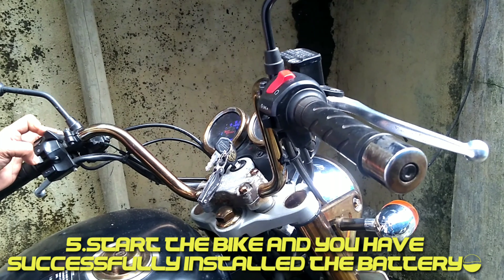How to install battery on Royal Enfield Thunderbird 350/500? IN 5 SIMPLE STEPS!!!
In this video I have shown how to install a battery on Royal Enfield Thunderbird 500 in 5 quick and easy steps! Hope you find the video helpful!!